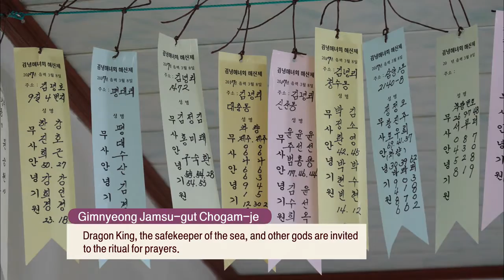해녀 민속신앙_제주 해녀 전통 문화(English)